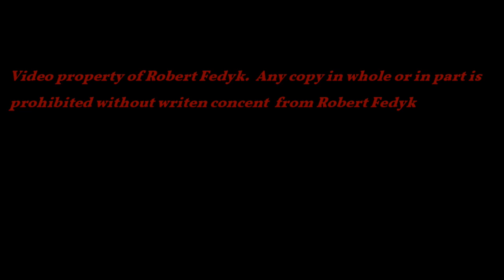Jim Gonia R. .I P.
A few runs from Jim at Mission Raceway